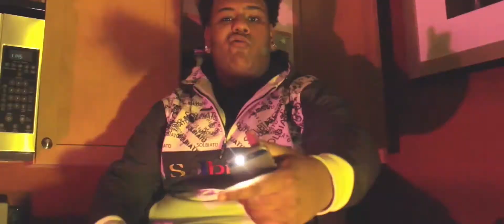Pacoo - Trap Spot (Official Music Video) [Shot By @EAZY_MAX]